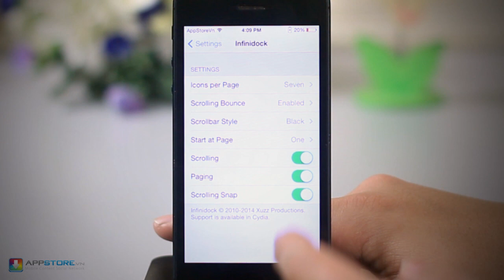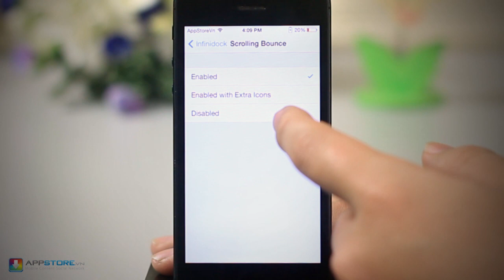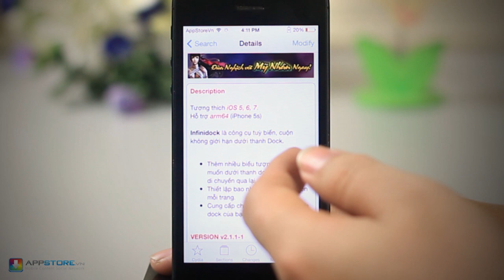Infinidock - tùy biến thanh dock cho các máy iOS - AppStoreVn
Infinidock là 1 tweak Cydia cho các máy iPhone/iPad/iPod, giúp người dùng tùy biến thanh dock như thêm vô hạn biểu tượng, thêm nhiều trang cho thanh dock.